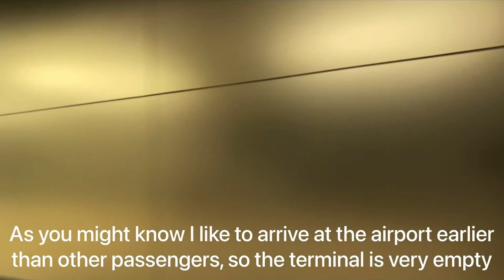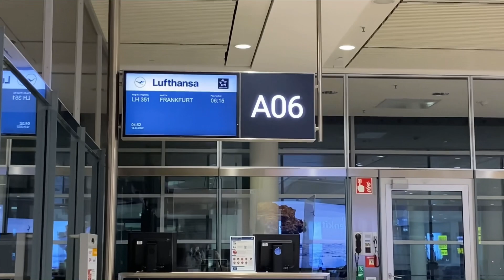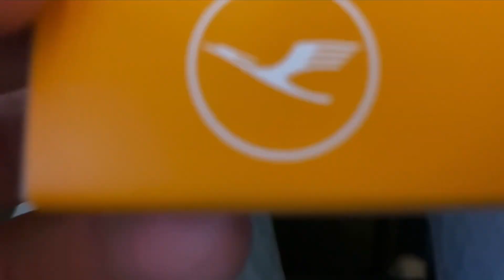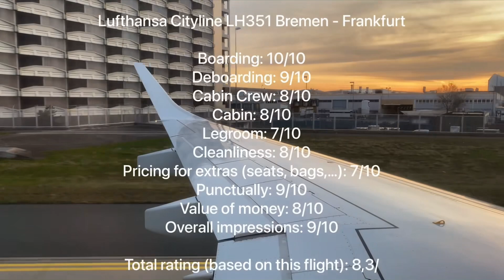(4K) TRIPREPORT | Bremen - Frankfurt | Lufthansa Embraer E190 | beautiful sunrise | flying2travel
Flying short flights with Lufthansa has become a very easy and quick way to get to your destination on time! This flight was simply perfect to get A to B in time!

— FLIGHT INFORMATION —
Airline: Lufthansa Cityline
Aircraft: Embraer E190
Registration: D-AECD
Flight time: 0045h
Seat: 18A
From: Bremen Airport
To: Frankfurt International Airport
Date: 12. April 2022

— EQUIPMENT INFORMATION —
Cameras used: iPhone 11

— PRICE BREAKDOWN —
Total Price: EUR
Seat reservation: EUR
Cost includes: Economy Class Ticket without checked luggage
Booked made: N/A

— VIDEO BREAKDOWN —
00:00 - Intro
00:19 - Bremen Airport
01:30 - Boarding
02:05 - Cabin and seat
02:20 - Pushback
03:30 - Taxi
04:18 - Takeoff
06:06 - Inflight and service
07:30 - Decend
10:12 - Final approach and landing
12:20 - Welcome to Frankfurt International Airport
13:35 - Taxi to parking
14:32 - Deboarding
15:35 - Frank Airport
15:46 - Thanks for watching

This video does not contain product placements! The airline was neither involved nor informed about the production of this trip report. The fare was paid by ourselves!

flying2travel aviation & travelling